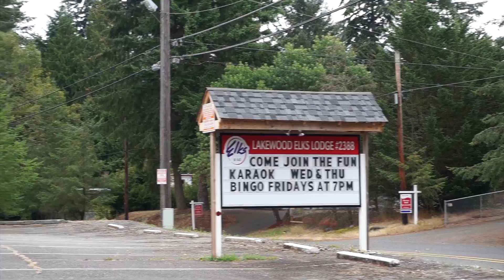Lakewood Washington...Meet RV Granny....Elks RV Parking....RVerTV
Full Time RV Living / RV Travel Videos/RVerTV  Traveled  to Lakewood Washing to stay at the Lakewood Elks RV Park and also I met up with RV Granny... She has a You Tube Travel Channel

RV Products I UseIn This Video:
TV 12 Volt